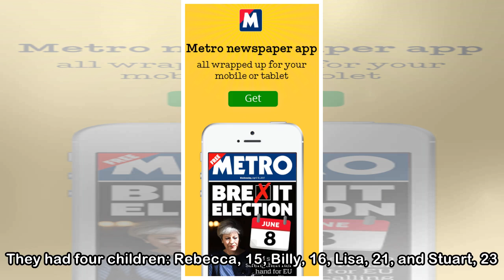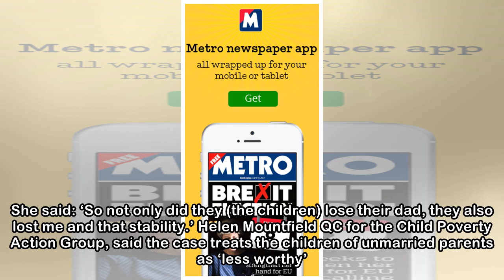Unmarried widow in court battle for benefits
AN UNMARRIED mother who has been denied access to widowed parent’s allowance is being made an example of, her lawyer has told the Supreme Court. Special needs classroom assistant Siobhan McLaughlin’s ...